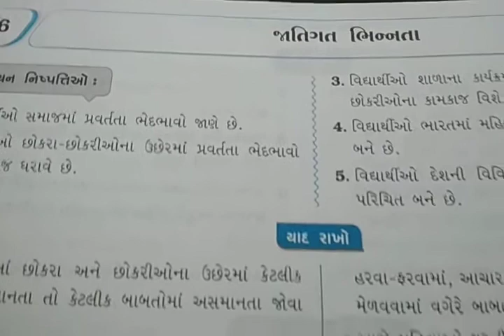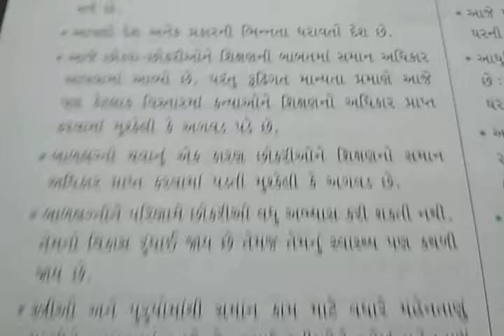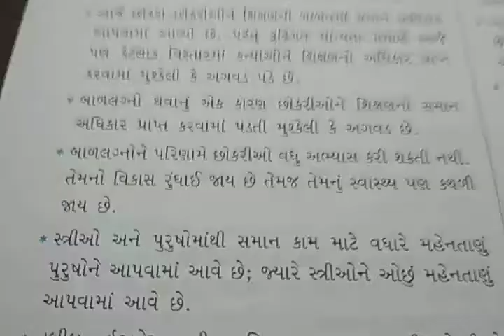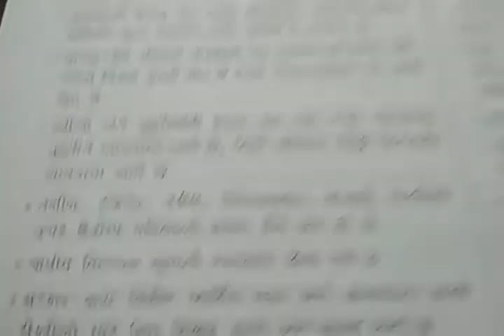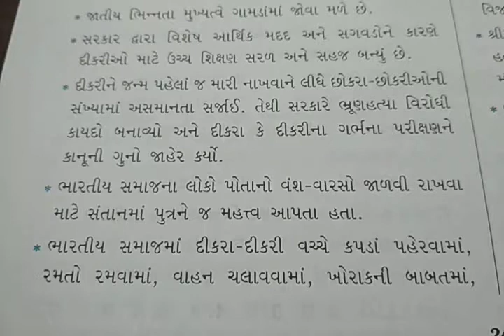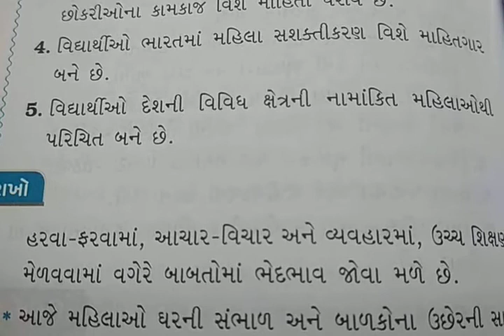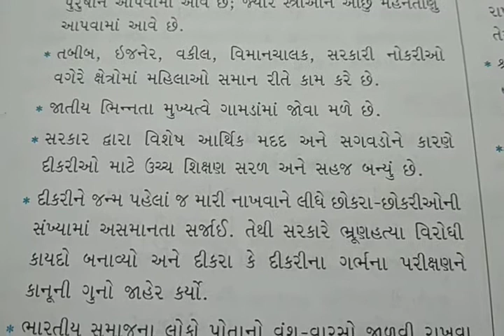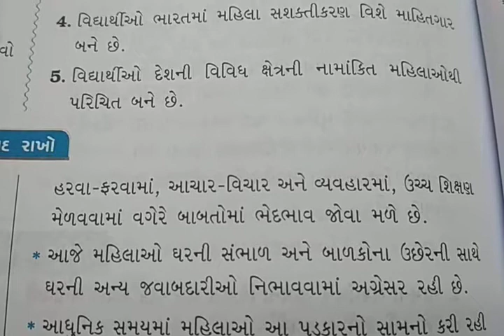ધોરણ-7, S.S. તા.14/04/2021